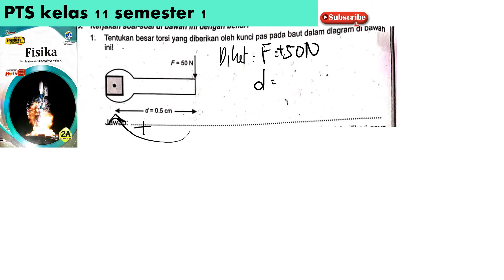PTS kelas 11 semester 1 essai no 1 buku pendamping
tentukan besar torsi yang diberikan oleh kunci pas pada baut dalam diagram di bawah